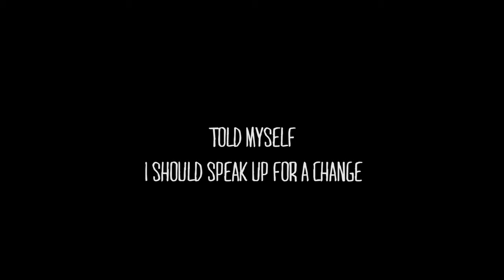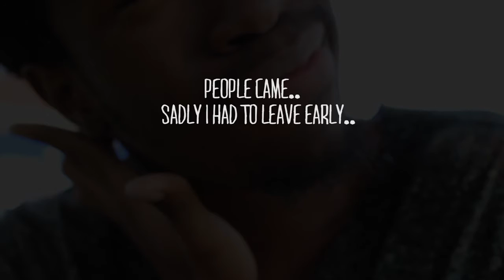Welcome To The World :003 THE DISTANCE